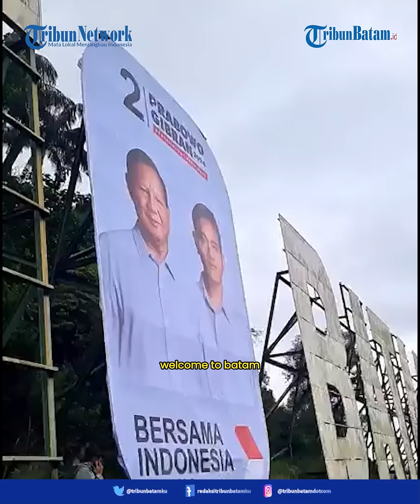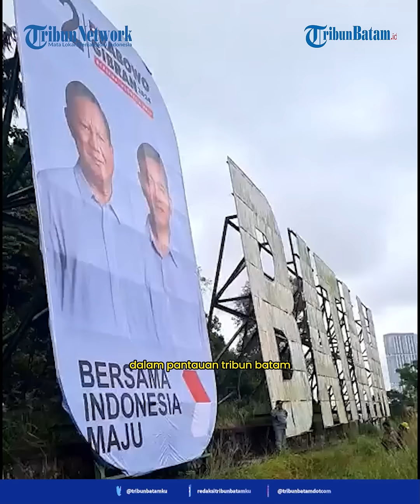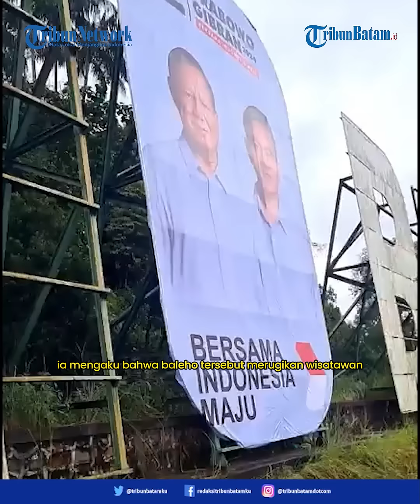TKD Prabowo Gibran Kaget dengan Spanduk di Welcome to Batam : Bukan Kami yang Pasang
Tim Kampanye Daerah Prabowo-Gibran Kepri kaget dengan terpasangnya spanduk di Welcome to Batam.

Juru Bicara TKD Prabowo Gibran Kepri Arifuddin Jalil bahkan merasa kaget dengan terpasangnya spanduk di Welcome to Batam.

"Jujur kami kaget dengan spanduk Prabowo-Gibran di Welcome to Batam. Bukan kami yang memasangnya," ujar Arifuddin Jalil.

Menurutnya, TKD Prabowo-Gibran tetap mengikuti aturan dengan memasang alat peraga di lokasi yang sudah ditentukan.

Lokasi Welcome to Batam termasuk lokasi yang dilarang pemasangan alat peraga kampanye.

"Kami tidak pernah membahas hal itu. Bener kaget kok ada yang masang. Baliho kami sudah cukup banyak dan di lokasi yang sudah ditentukan sesuai aturan," tambah Arjal.

Arjal mempersilahkan Bawaslu untuk mengusut sehingga akan diketahui siapa yang memasangnya.

Dalam pantauan TRIBUNBATAM, spanduk tersebut dipasangkan di dua huruf O dan terlihat jelas dari jalan raya.

Warga yang melewati depan Welcome to Batam banyak yang mendokumentasikan melalui telepon genggamnya.

Terkadang sembari berhenti sejenak, warga mengambil gambar baleho yang dipasang di Landmark Welcome to Batam.

Ketua Badan Pengawas Pemilu (Bawaslu) Kepulauan Riau (Kepri) Zulhadril menanggapi perihal pemasangan spanduk tersebut.

Ia mengatakan jika spanduk tersebut terpasang di landmark Welcome to Batam melanggar dari lokasi yang ditentukan pihak KPU.

"Bahwasanya lokasi yang telah ditetapkan sudah jelas, dan tidak masuk ke area ini. Ini akan segera kita tertibkan," ujar Zulhadril.

Pihak Bawaslu segera melakukan penurunan baleho capres No 02 tersebut.

Disaat yang bersamaan seorang warga yang berprofesi sebagai tukang foto wisatawan mengaku terganggu dengan adanya pemasangan spanduk di WTB.

Dafrika mengaku resah dengan adanya baleho yang dipasang di Landmark WTB. Ia mengaku bahwa baleho tersebut merugikan wisatawan yang hendak berfoto di depan WTB.

Editor: Save